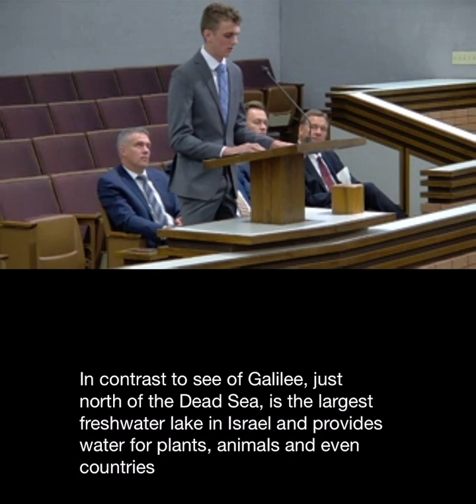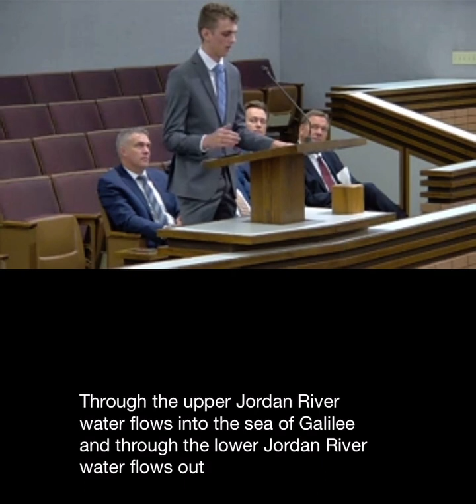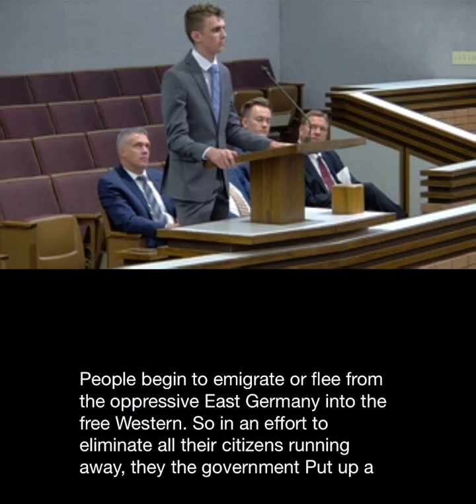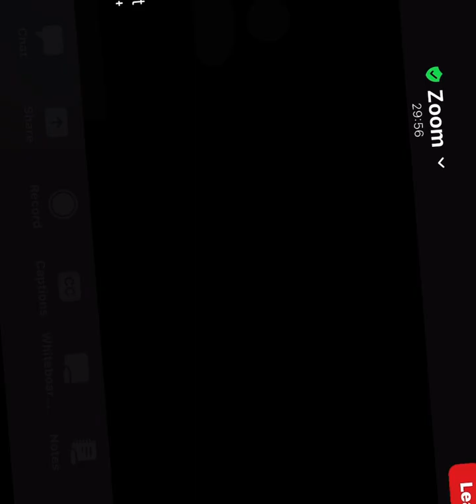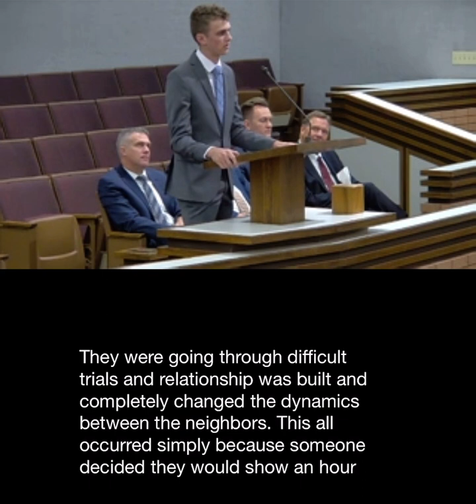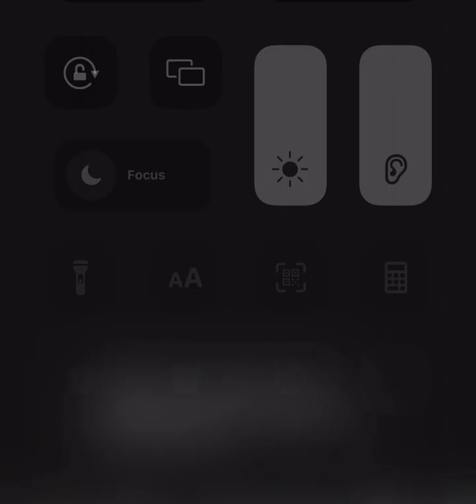Grant C Fisher